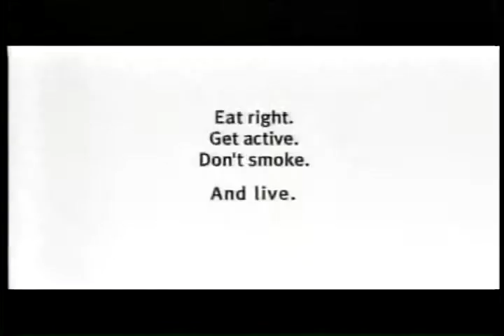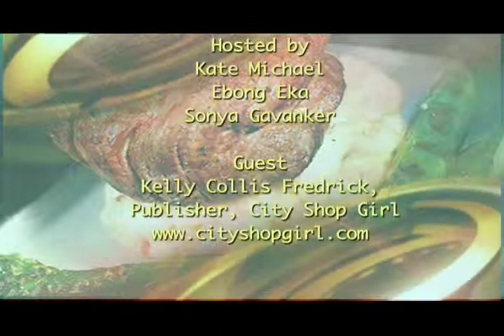Kate kelly collis-desktop.m4v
The District Dish kelly collis
Publisher, City Shop Girl
 Peacock Cafe
Ebong Eka
Sonya Gavanker
Producer: Kate Michael
Director/Editor: Ruben Najera